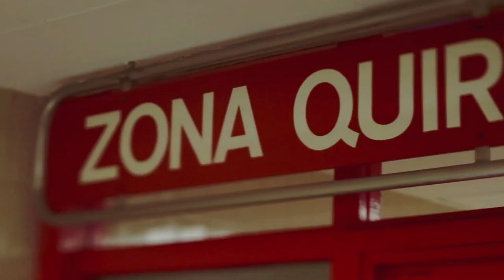Entrevista a Mercè Canela, l’excap del Servei de Cirurgia Toràcica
L’excap del Servei de Cirurgia Toràcica, Mercè Canela, recentment jubilada, recorda la important evolució del servei fins a convertir-se en referència a l’Estat i en pioner en trasplantament pulmonar. Una tasca que ha estat possible gràcies a la col·laboració amb professionals d’altres serveis, un valor afegit en l’àmbit personal i d’equip.